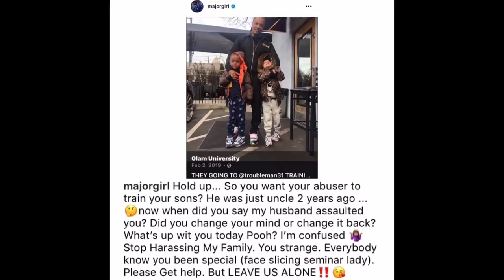PART 1- EX Friend of TinyHarris SabrinaPeterson speaks to TIPHARRIS Accusers! Tiny Responds! TI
-PART 1 -Sabrina Peterson is a friend, well now EX friend of Tiny Harris. She recently had a conversation with a female stating that TI was apart of some not so good things that happened to her when she was 16 years old. Sabrina mentioned that she almost lost her life to Mr. Harris and Tiny TamekaHarris and DEFENDS her husband by responding.